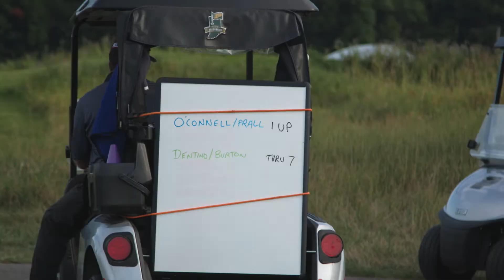2022 Battle at Birck Recap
Purdue football players Aidan O'Connell and Austin Burton teamed up with Purdue golfers Luke Prall and Nick Dentino for the first edition of the Battle at Birck.